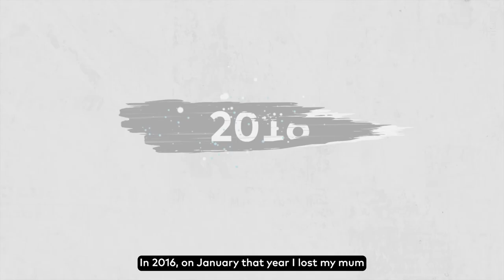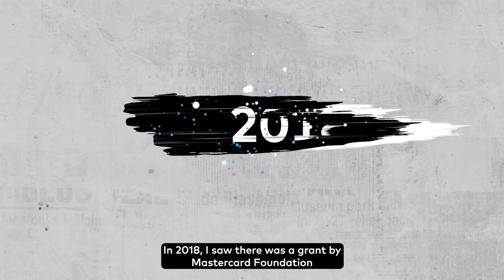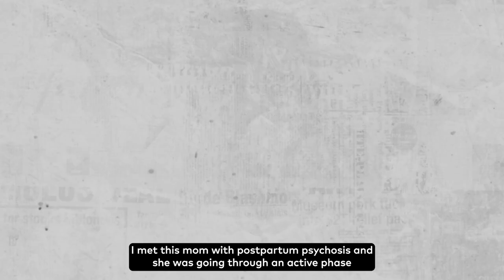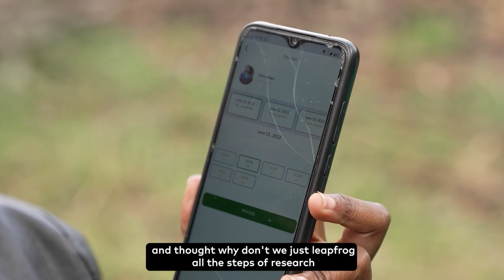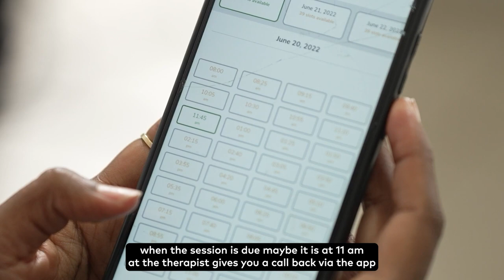Ripples of Impact: Faith Kipkemboi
Mastercard Foundation Scholars are giving back to their communities and exercising leadership and agency across the African continent
Ripples of Impact is an inspiring 12-part docuseries showing how Scholars are using their knowledge, resources, and lived experiences to solve challenges, fill gaps, and drive meaningful change in their communities.

Faith Kipkemboi is an advocate for child, maternal and mental health. For Faith, mental health and well-being are personal as a number of years ago her mother died while 8 months pregnant, a crushing loss to Faith and her father.